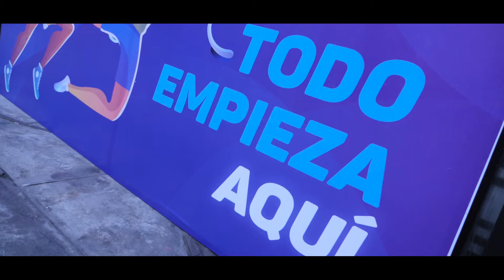Alicorp x INYOGO - Ceremonia Clausura Finales JDEN 2019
Ceremonia de Clausura de las Finales de los Juegos Deportivos Escolares Nacionales edición 2019.
Nuestro cliente Alicorp es uno de los patrocinadores de dicho evento.

Producción y Edición por INYOGO